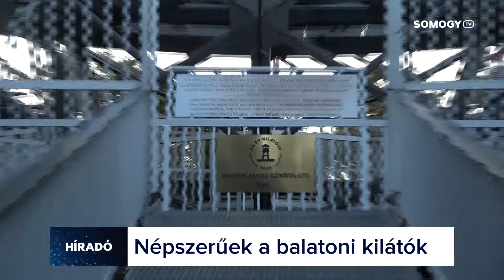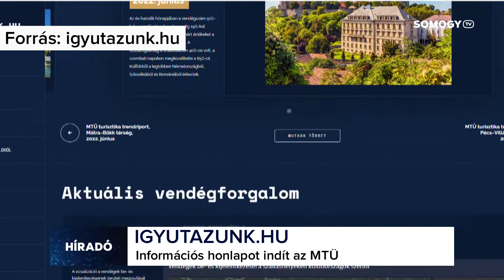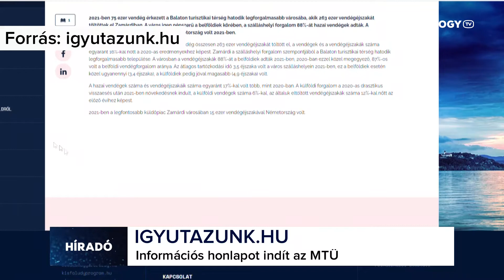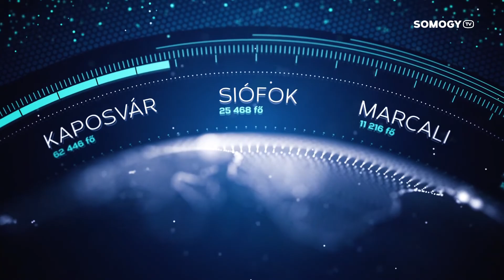Somogy TV - Híradó - 2022.07.14.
Mai Híradónk tartalmából:

 - Közel 700 millió forintból korszerűsítették a csapadékvízelvezetést Siófok déli városrészén.
 - Népszerűek a balatoni kilátók. Nyaranta több ezren létogatják meg a Siófoki Víztornyot, vagy éppen a balatonboglári Gömbkilátót.
 - A farmerkirály, Levi Strauss ihlette musicelt mutatnak be Siófokon
 - Az első lemez dalai mellett a következő albumok nagy slágereit is elhozta Szilvászentmártonba  Bagossy Brothers Company.